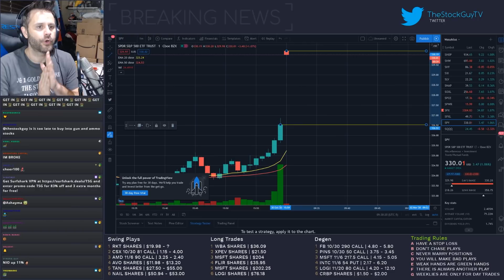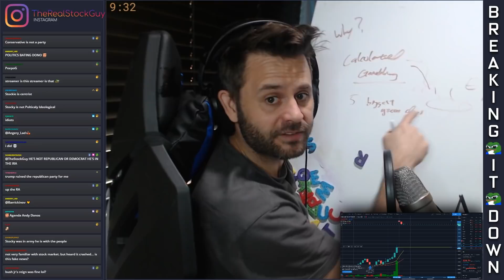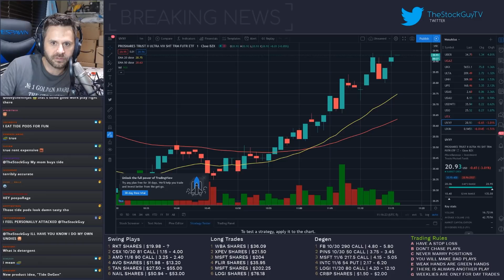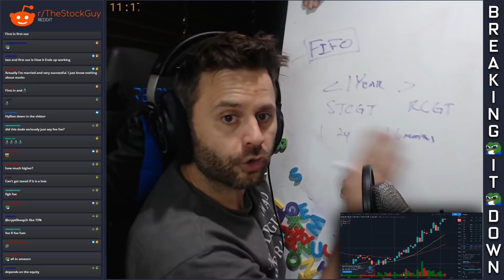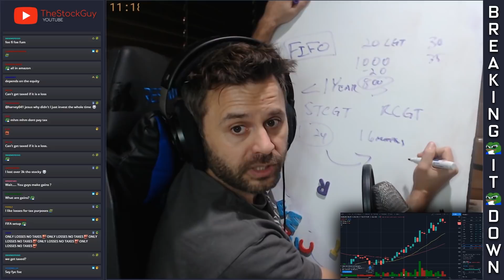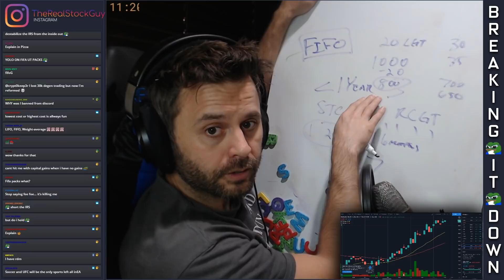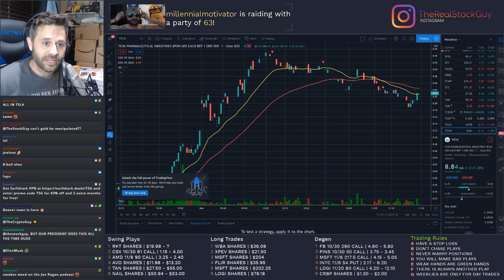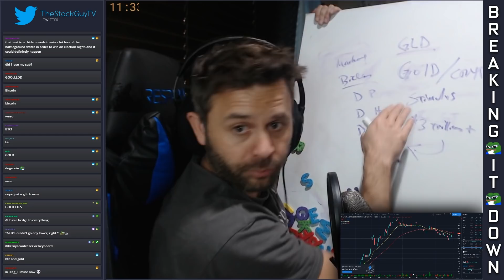Selling EVERYTHING? WATCH THIS FIRST!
Elections are always chaotic in the stock market, but 2020 will likely reach whole new levels. How can you sell your positions responsibly, and should you?

Chapters:
0:00 - Intro
0:15 - What usually happens in the market around elections?
0:40 - Calculated gambling
1:32 - Anticipation
1:50 - If the market moons? Or dumps?
2:27 - But in 2020 all bets are off
2:55 - Votes on election day vs. mail in votes to count
3:32 - If it's contested, to the Supreme Court
4:04 - If I want to sell positions, how do I do it?
4:50 - FIFO (first in, first out), oldest shares are sold first
5:22 - Capital gains tax with AMZN example
6:12 - Short term capital gains tax can eat your gains if you decide to sell too soon
7:51 - So what can I do if I want to sell?
10:07 - Is gold a good hedge into the election? (GLD)
10:37 - Gold futures going up
11:05 - What kind of stimulus are we looking at with a Democrats in control?
11:36 - Bigger stimulus, more inflation, gold potentially rises